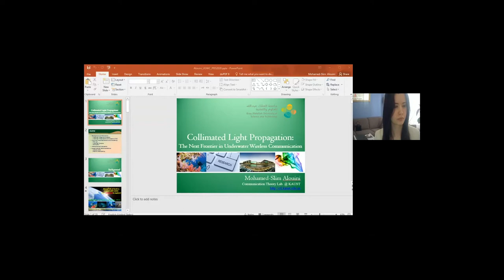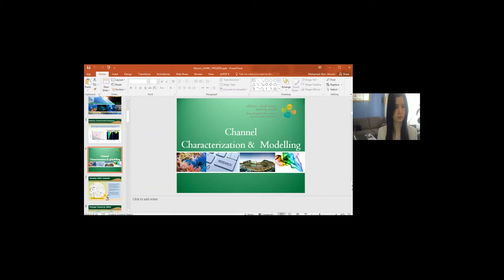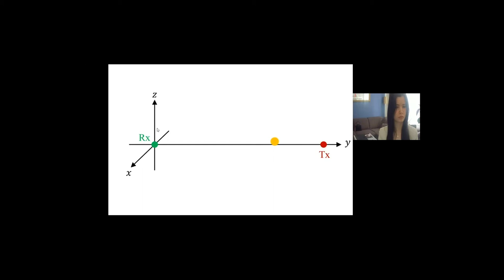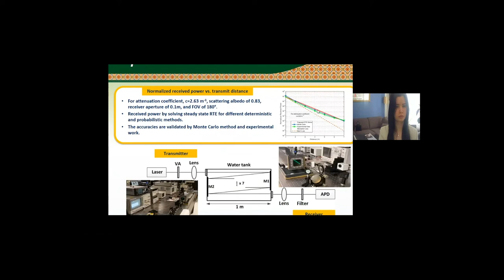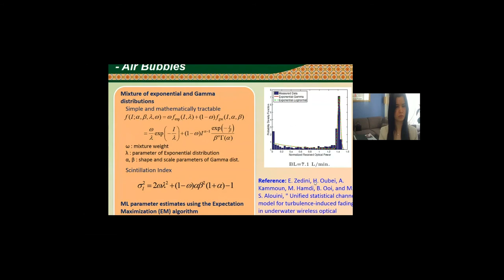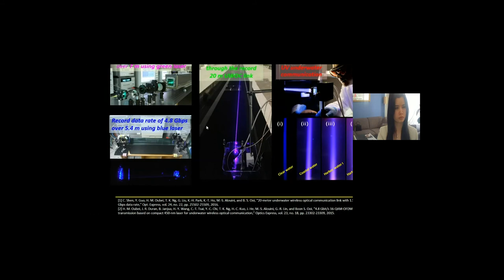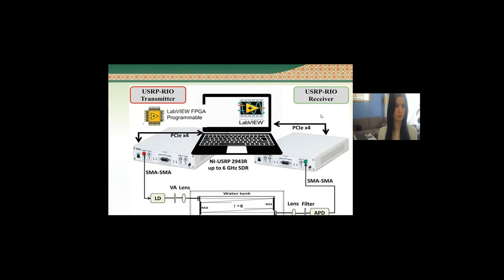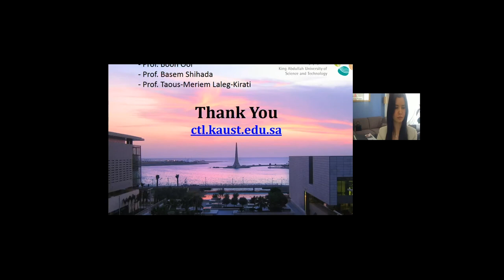PRIS'20 - Prof. Mohamed-Slim Alouini: "CLP: The Next Frontier in Underwater Wireless Communication"